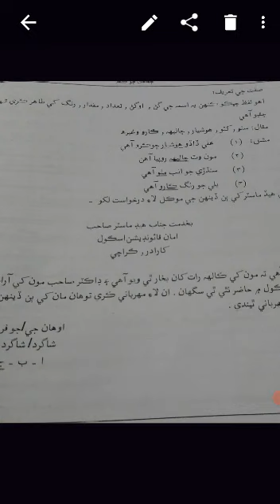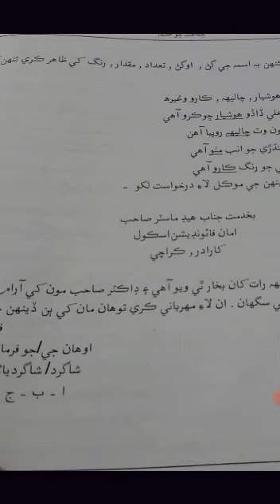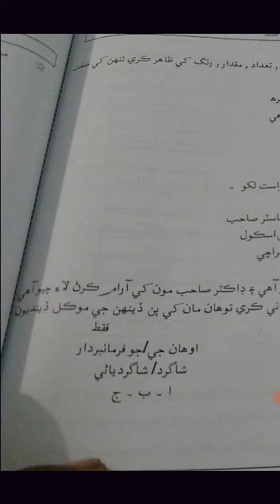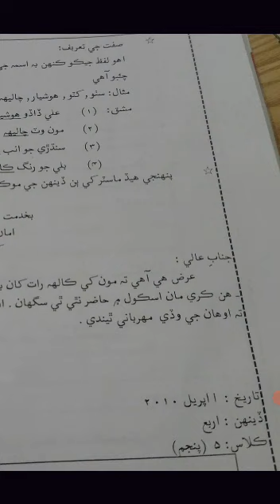Grade V Sindhi Grammar